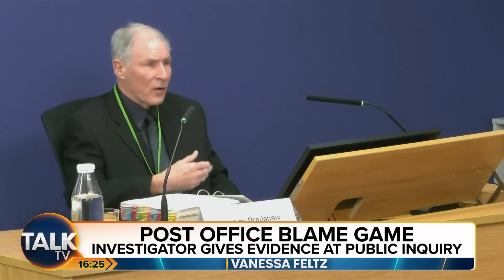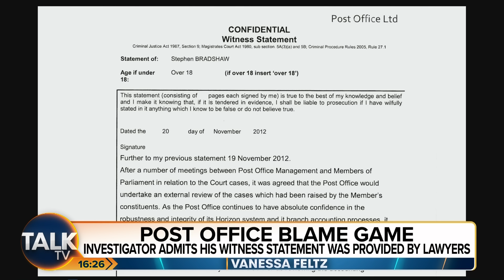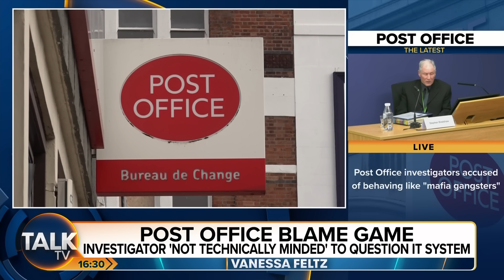"Although My Job Was Fraud Inspector, I Didn't Know There Was Fraud!" Vanessa Feltz Slams Inquiry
TalkTV's Vanessa Feltz is joined by political correspondent Alicia Fitzgerald and legal commentator Joshua Rozenberg to discuss developments in the Post Office scandal.

The Government now plans to set aside 1 billion pounds ($1.27 billion) to compensate the wrongly convicted and others whose lives were destroyed in the scandal.

It comes after Stephen Bradshaw, a former Post Office investigator, is giving evidence to the Post Office public inquiry and has revealed he heard reports of problems with the Horizon software, but wasn't "technically minded... I would expect that to come from the people above"

Bradshaw, who was involved in the criminal investigation of nine sub-postmasters, also says he was just "a small cog in this."